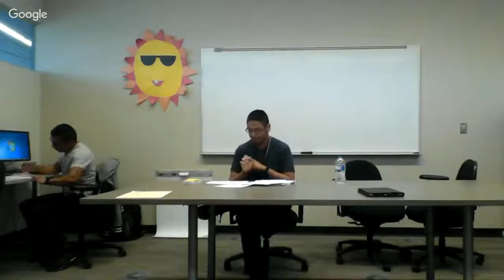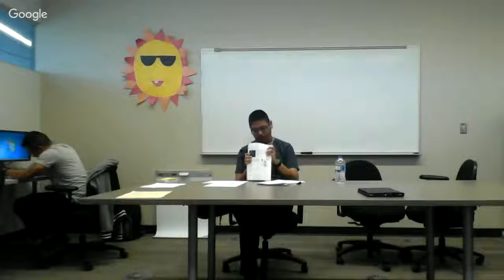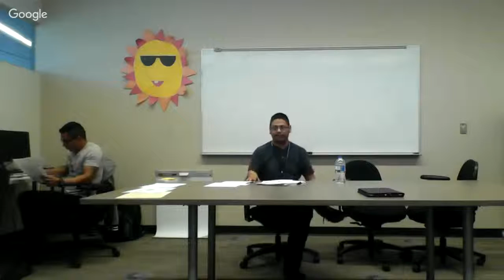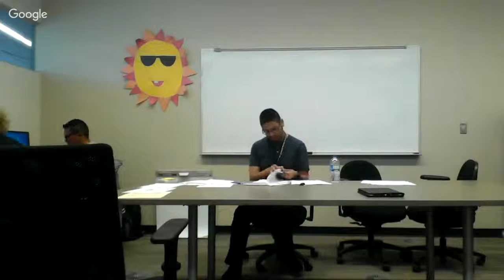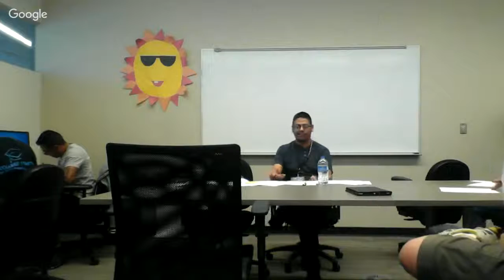Math Survival Tips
TRIO SSS Workshop presented by Math PMT, Antonio Soto